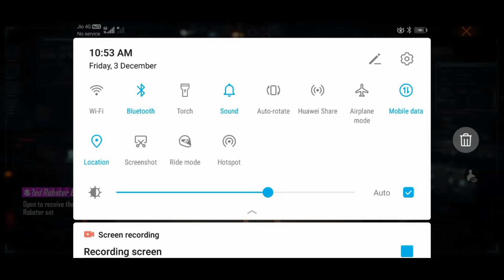free fire new💘💘💘 even👌👌👌👌💘💘😡👌👌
Happy Independendence Day🇮🇳Status/Free Fire vedeo /15th August...

||  and  i hope you liked my video ||👍👍

[29/06, 8:08 AM] Free Fire Bhag
ana:
 1.Garena Free Fire Indonesia Live 🇮🇩
2.Garena Free Fire Brazil Live 🇧🇷
3.Garena Free Fire Brasil Live 🇧🇷
4.Garena Free Fire India Live 🇮🇳
5.Garena Free Fire Singapore Live 🇸🇬
6.Garena Free Fire Thailand Live  🇹🇭

1. Free Fire Live
2. Free Fire India
3. Free Fire
4. Total Gaming Live
5. As Gaming Live
8. Dj Alok Free Fire
9 . Free Diamonds
10. Garena Free Fire
11. Free Fire New Event
12. Free Fire Free Diamonds
13. Free Fire Tips & Tricks
14. Free Fire Free Diamond Trick
15. Free Fire Gameplay
16. Free Fire Custom Room
17. Free Fire Factory Challenge
18. As Gaming
19. Total Gaming
20. Garena Free Fire
21. A_s gaming
22. A_s gaming live
23.free fire
24.dj alok live
25.as gaming gameplay
26.as gaming prank
27.rank push
28.a_s gaming prank
29.free fire live
30.free fire official
31.Garena free fire
32.free fire diamonds
33.free fire gameplay
34.grandmaster gameplay
35.awm over power gameplay
36.free fire game
37.india region fastest player
38.highlights
39as gaming
39.as gaming live
40.as gaming new video
41.as army

as gaming
prank​freefire​​​​
1 :- How To Get Dj Alok Character In Free
2 :- How To Get Dj Alok Character In Gold
3 :- How To Get Alok Character In Free
4 :- How To Get Free Dj Alok Character
5 :- Get Free Dj Alok Character In Free Fire
[29/06, 8:08 AM] Free Fire Bhagana: 1.Garena Free Fire Indonesia Live 🇮🇩
2.Garena Free Fire Brazil Live 🇧🇷
3.Garena Free Fire Brasil Live 🇧🇷
4.Garena Free Fire India Live 🇮🇳
5.Garena Free Fire Singapore Live 🇸🇬
6.Garena Free Fire Thailand Live  🇹🇭